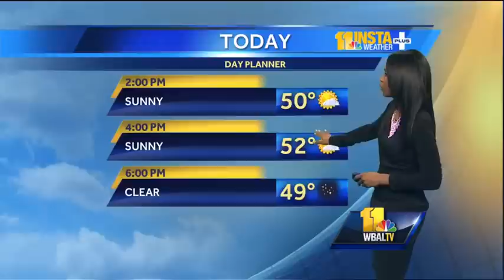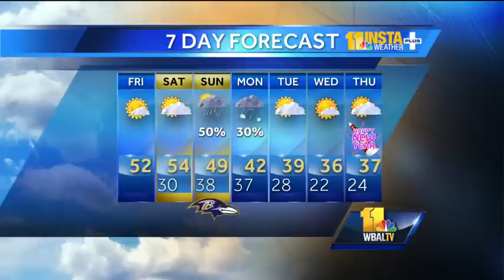Sunny, clear skies, temps in 50s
During the Friday afternoon weather forecast, Miri says we can expect a sunny day, clear skies and temperatures in the 50s.